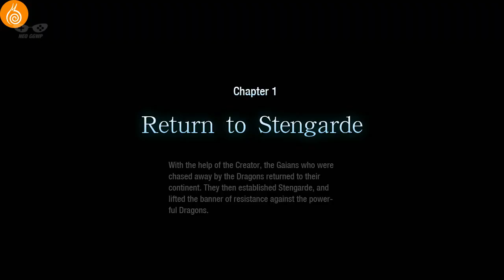Tales of Gaia (Android iOS APK) - MMORPG Gameplay, Elf Mage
Tales of Gaia Android iOS MMORPG Gameplay & APK

Categories : Role Playing
Play Style : Action, MMORPG
Theme : Fantasy
Size : 459 MB
Battle Control : Auto, Manual
Sweep : none
Continuous : none
Energy/Keys : none
Map : Open World
Graphic : 3D
Graphic quality : In game setting
Languages : English, Chinese
Internet : Yes
Gameplay on : MuMu
Gameplay Graphic quality : n/a
Gameplay fps : 25p
Android Rating : n/a
iOS Rating (Current Version) : n/a